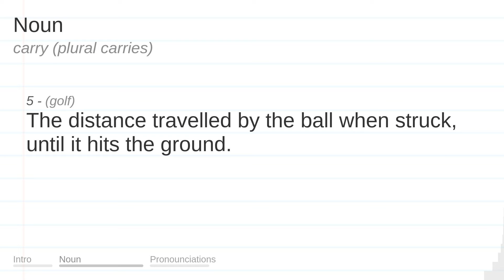CARRY meaning, definition & pronunciation | What is CARRY? | How to say CARRY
What is CARRY?
What does CARRY mean?
How do you say CARRY?
How to pronounce CARRY?

CARRY meaning - CARRY pronunciation - CARRY definition - CARRY explanation